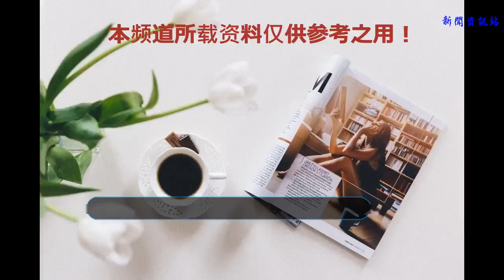扶搖里有多少真假美猴王的梗？楊冪阮經天應該改名叫丫頭騙子！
谢谢！
    楊冪阮經天主演的《扶搖》已經播出大半了，一共66集的劇，已經播了44集，女主角的五重封印才只解了一重，不禁讓人好著急：按照這個速度，不會是還有第二部第三部吧？
    而在已經播出的這么多集中，感覺男女主角絕大多數時間都在假冒別人的頭銜，幾乎沒有多少時間是以真面目示人的。
    最開始，長孫無極假扮太淵世子軒轅旻，和國公齊震斗智斗勇斗了三十集。
    而在這三十集里，扶搖也沒閑著，她假扮了國公的義女宇文紫，還入了宮。說是宇文紫長得跟扶搖不一樣，可不還是楊冪演的嗎，除了臉上多了一朵花以外沒其他不同啊。
    就像長孫無極假扮軒轅旻也不戴個人皮面具啥的，真是一點都不擔心萬一有人認識天權太子怎么辦。
    太淵朝堂上一度出現了真假軒轅旻的戲碼，可笑的是真軒轅旻被判成了假的，假的成了真的，冤枉啊。
    反正結果就是大婚上的王上王后全是假的……不禁替忙了大半輩子啥也沒得到的齊震、被忽悠得團團轉的太淵人吐一口老血。
    這中間還有一場戲是齊震派人假扮“軒轅旻”試探“宇文紫”。
    還有一大段戲是扶搖假扮瘋瘋癲癲的軒轅曉早已死去的女兒漣兒。
    好不容易太淵的部分結束了，沒想到，扶搖偶遇佛蓮，根本就不了解人家就答應假扮人家，于是扶搖搖身一變變成了佛蓮去進京。
    結果“佛蓮”又遇到長孫無極，這次同樣的他又是假身份——長孫無極的幕僚元昭詡。又是一場空對空。
    結果毫無疑問，天權的朝堂上也出現了真假美猴王，啊不，真假佛蓮的戲碼。
    到了黑戎寨，扶搖和宗越又假扮起翊王的特使。
    然后大家都以為長孫無極已經死在沙漠里了，悲痛中的扶搖又看到了一個“長孫無極”，對，又是不知道誰假扮了長孫無極……
    所幸不但女主角，連觀眾都已經有了經驗，能一眼分辨出真假無極——對，沒錯，只有叫“丫頭”的才是真無極，無極是不會直接喊扶搖的……
    最新的劇集里又一次出現了“真假扶搖”……竟然看到了兩個大冪冪同框的“奇跡”。
    要說的話，楊冪好像也很偏愛這種“雙生梗”，好像很多部劇里都出現過這種一人分飾兩個“角色”的戲碼，比如《仙劍奇俠傳三》里的雪見與夕瑤，《宮鎖心玉》里出現過假晴川，《三生三世十里桃花》里不僅演了三世，而且玄女的臉其實也是照著白淺來的……
    2015年新浪年終盤點推出的最美表演里，楊冪演的短片《囚禁》，也是雙生梗。
    不過在《扶搖》這部劇里，同樣的“雙生梗”實在是太密集了，都已經數不清了這個你扮我我扮你的劇情到底出現了多少次，編劇是不是有真假美猴王情結，或者有cosplay綜合征？
    劇中扶搖一直說長孫無極是騙子，長孫無極自己也承認“我就是個騙子”，其實，扶搖自己也是個騙子啊，兩個人就是各種假身份騙來騙去，照我說，這對CP名字應該叫“丫頭騙子”！